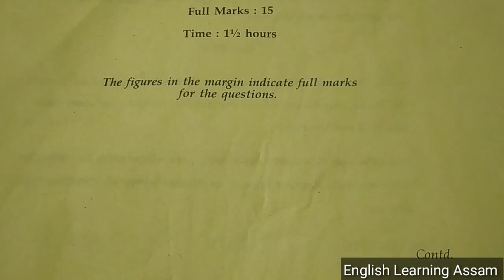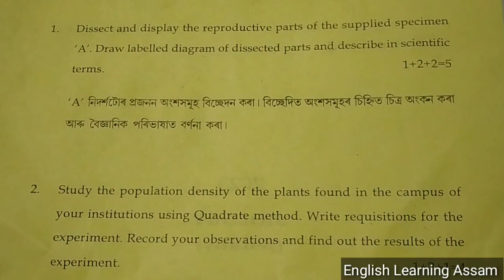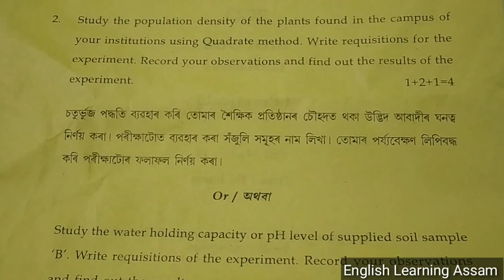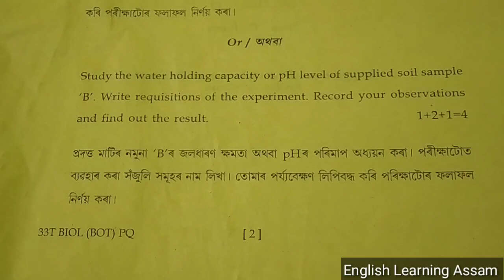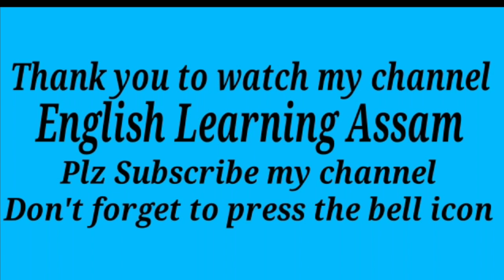hs final exam 2023 biology question paper | hs exam 2023 botany question | class 12 botany practical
hs 2nd year biology
hs 2nd year biology question paper 2022

For HS Final Exam 2023 Question Paper Solution,Follow the following link:-